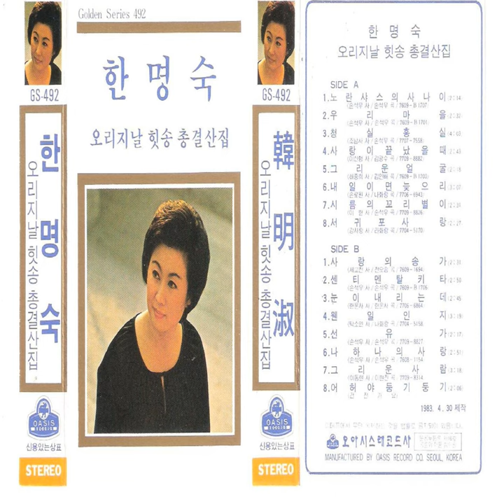I'll Forget by Tomorrow (내일이면 잊으리)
I'll Forget by Tomorrow (내일이면 잊으리) · Hanmyeongsuk

Complete Collection Original Hits